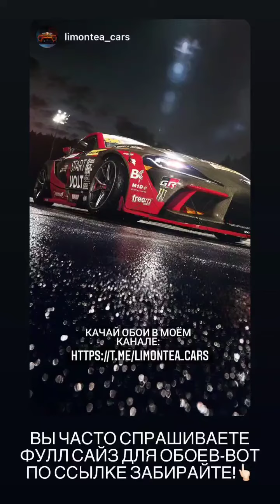Никита Шиков (Instagram stories от 6.10.21)